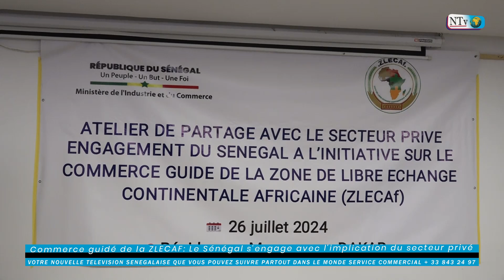Commerce guidé de la ZLECAF: Le Sénégal s'engage avec l'implication du secteur privé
N’oubliez pas de vous abonner sur votre chaîne NOUVELLE TELEVISION SENEGALAISE Boul Faté abonné Bici Suuf et d’activer la cloche 🛎 pour recevoir les notifications merci.l’actualité  du pays à toute les temps informations en temps réel
Retrouvez-nous survvvv Service Commercial NTV 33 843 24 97